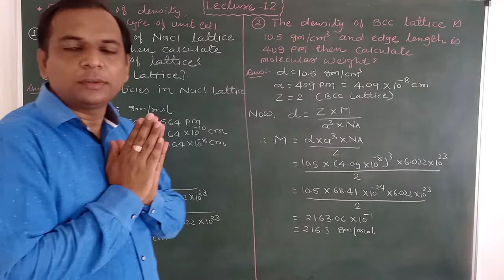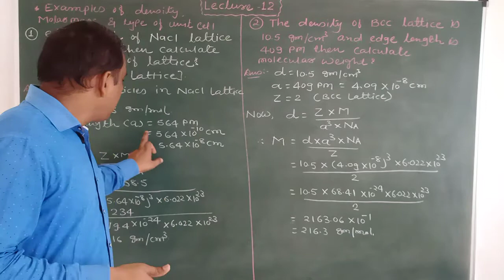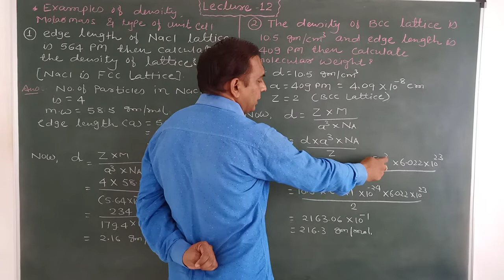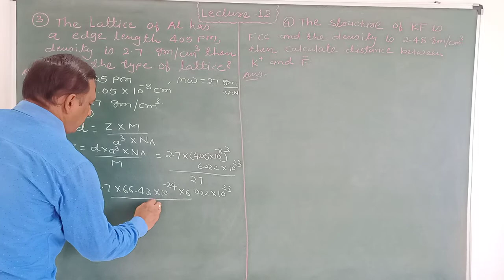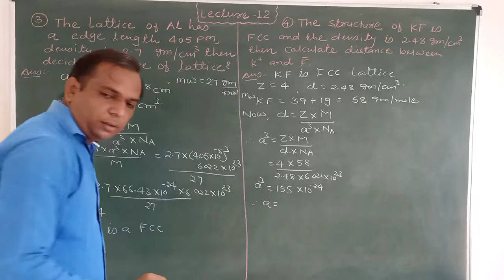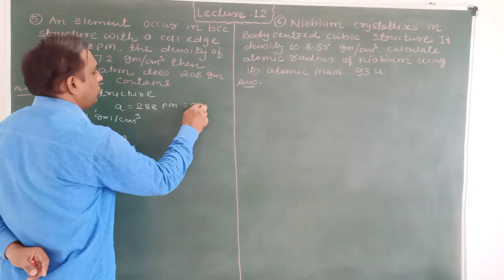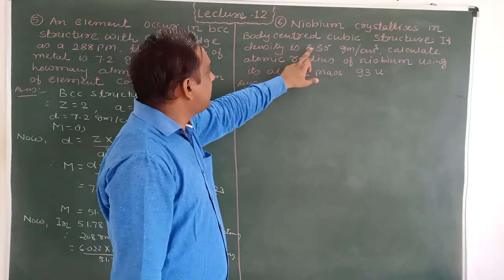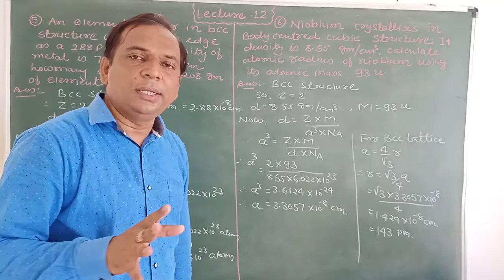Lecture - 12 - Solid state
Examples of density, molar mass, edge length, types of Unit cell